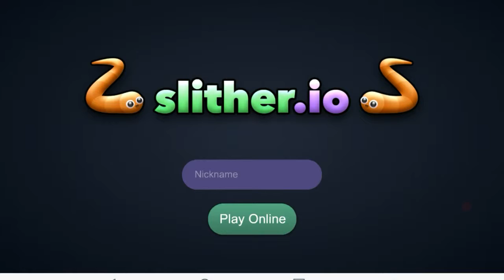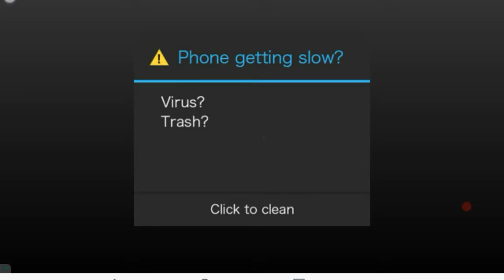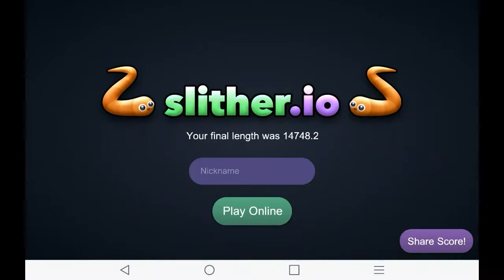Slither.io fails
So, what happens in this video? I FAIL, I fail, and I fail. Yay!